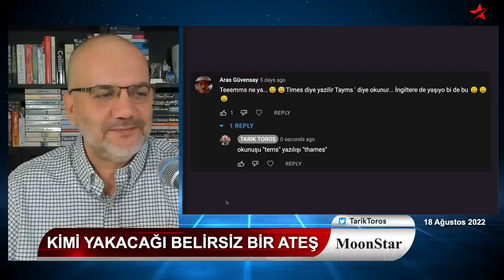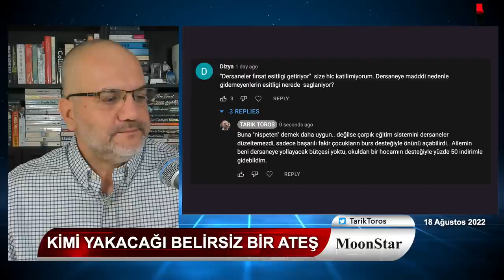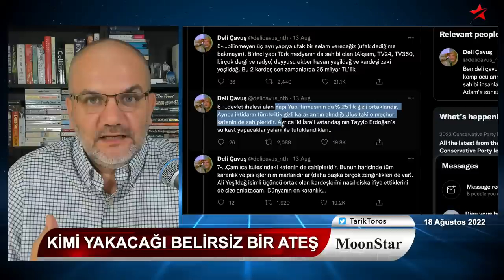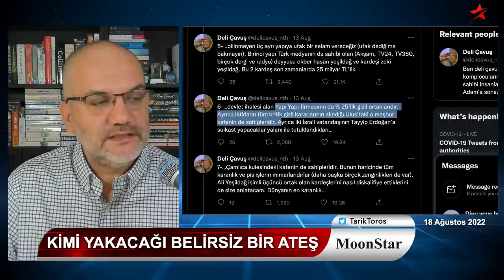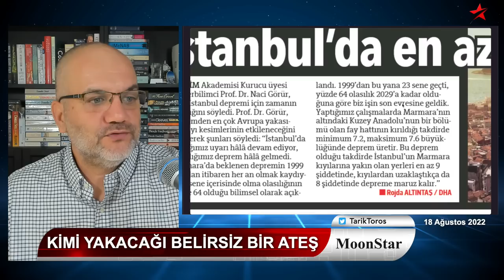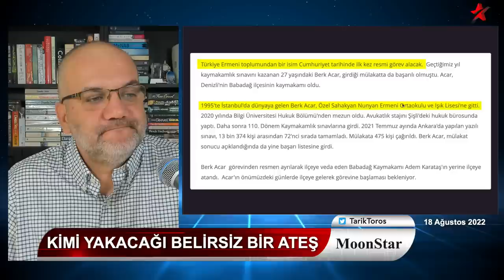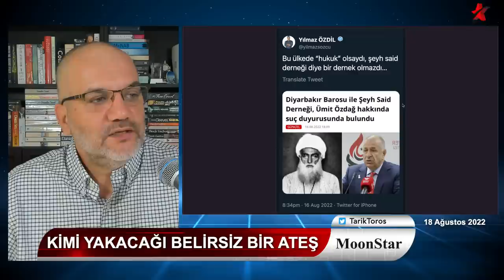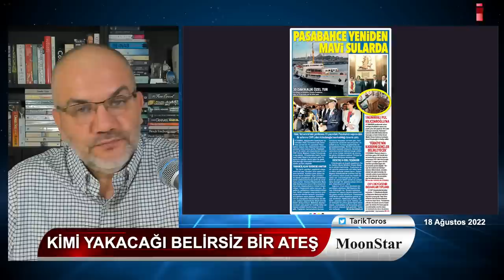Sıçrayan şarapnel İmamoğlu’na isabet etti.. | Tarık Toros | Manşet | 18 Ağustos 2022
18 Ağustos 2022
Manşet

• Kimi yakacağı belirsiz bir ateş
• Sıçrayan şarapnel İmamoğlu’na isabet etti
• İstanbul'un 7 yılı kaldı..!
• Eğer bu ülkede "diktatörlük" olsaydı..
• Eğer bu ülkede "hukuk" olsaydı..
• Paşabahçe vapuru üzerinden fikr-i takip